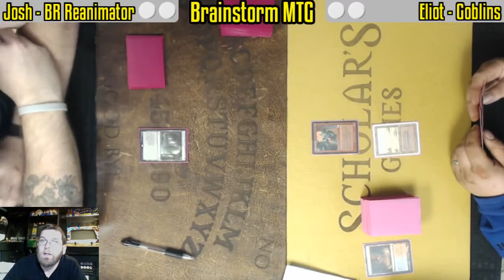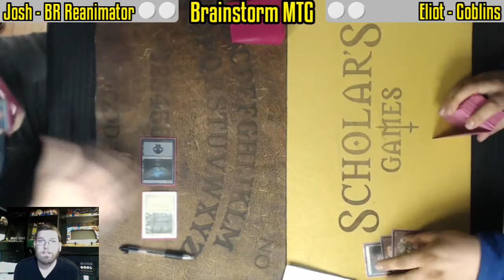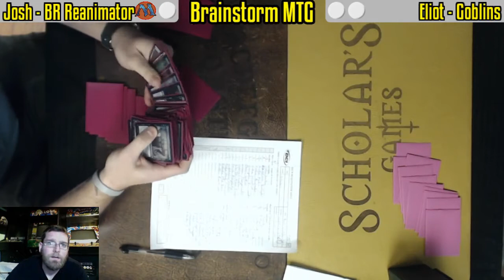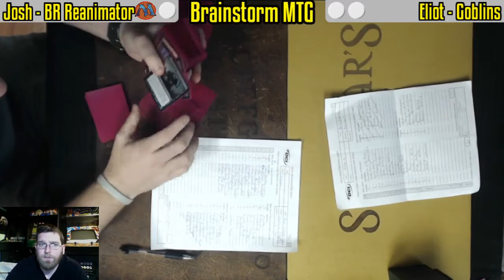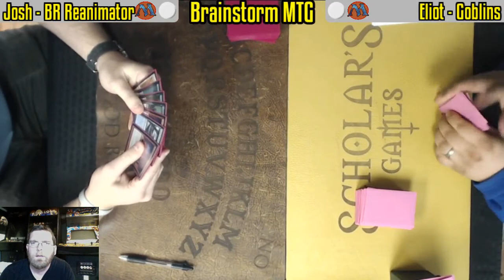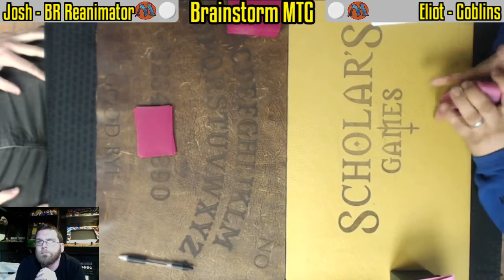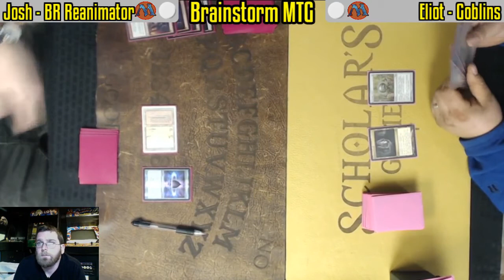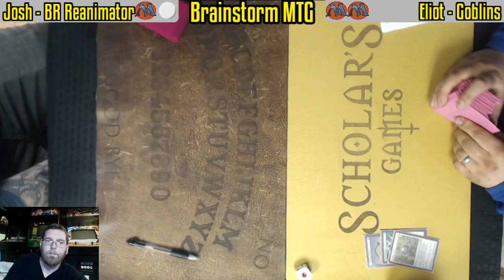BReanimator VS Goblins | Legacy Magic: the Gathering w/Commentary | Brainstorm MTG | Fast Effect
We now have two ways to view matches of Magic’s most powerful formats:
Untapped is our raw, uncut tournament footage.  (White thumbnail theme)
Fast effect is double speed footage with commentary! (Yellow thumbnail theme)

Live from Scholars Games Brockton, MA – April 28, 2018

See us every week:
Wednesday Night Legacy Every Week!
7:30 PM | 4 rounds
Scholars Game
244 Liberty St
Brockton MA

every Wednesday 7:30 EST